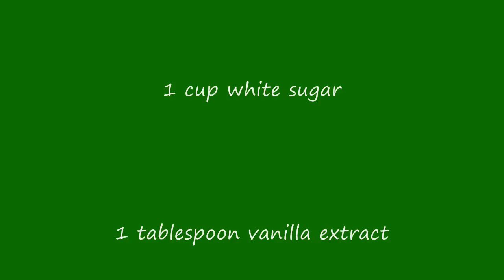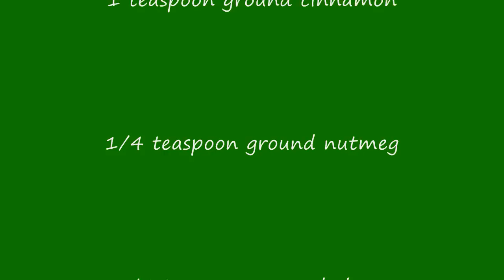Making and Jarring Ground Cherry Sauce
This sauce is delicious.  This is the first time I made it and it's wonderful.
Here's the recipe:
1 cup water
1 cup white sugar
1 tablespoon vanilla extract
1 teaspoon ground cinnamon
1/4 teaspoon ground nutmeg
1/4 teaspoon ground cloves
4 cups ground cherries, husked

to discuss green living.